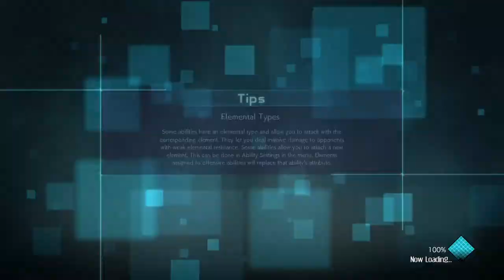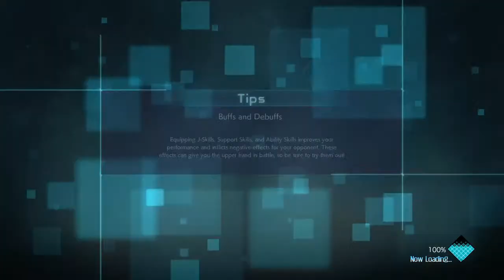Jump Force Jay(Left) P1 vs Zack(Right) P2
Welcome back to another vid! Today we will be doing some more game play. Love y'all  :)